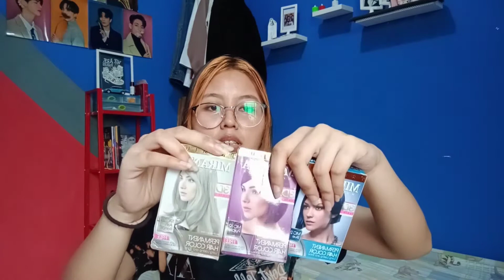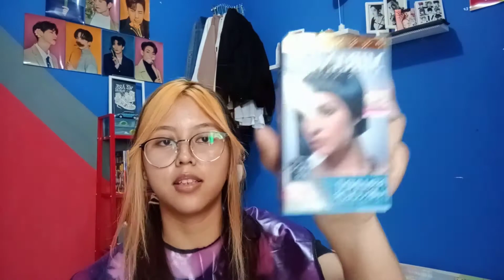[Tutorial] Cat Rambut Ala Tiktok Pakai Miranda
Haloooo..
Kali ini gue balik lagi dengan Video Tutorial Cat Rambut yang lagi hits di Tiktok. Untuk cat rambutnya, gue pakai merk MIRANDA. Kalian bisa beli di Minimarket,Supermarket, atau E-Commerce. Untuk harganya kisaran Rp 8.500-Rp12.000-an yaa

Sebelum rambut kalian di cat, pastiin kalian harus bleaching dulu yaa!
kenapa harus bleaching? Supaya warna catnya lebih keliatan (lebih nyala).
Kalo gak bleaching bisa gak kak? Tentu bisa, tapi hasilnya jelas berbeda dengan rambut yang sudah di bleaching.

Gue ga tau kenapa commentnya di off-in sama YT 😭